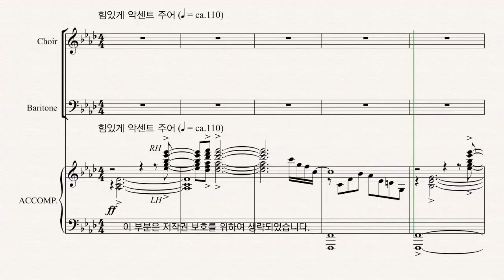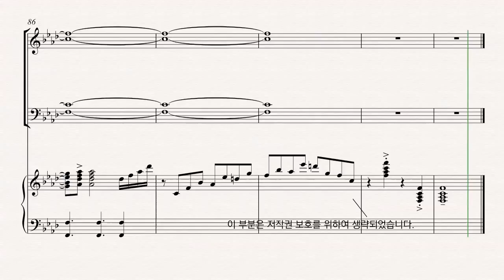[부활절 칸타타] 최지은 '그날' 03.그는 진실로 - A